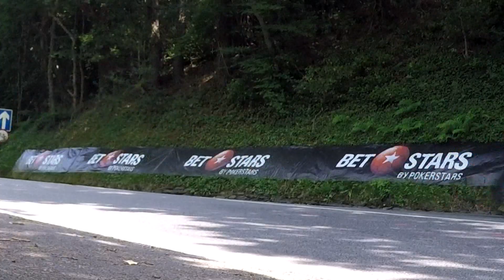TT Superstock Race June 4 2018 View from Ramsey Hairpin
This 10 minute slice of life video finds us at the famous Ramsey Hairpin-- one of the slowest points on the 37.7 mile long TT Mountain Course.  Consequently, its a great spot for pictures and to hear the bikes brake hard, then accelerate harder as they head up the hill. CD quality stereo audio.  Ear buds or better recommended for full auditory experience!